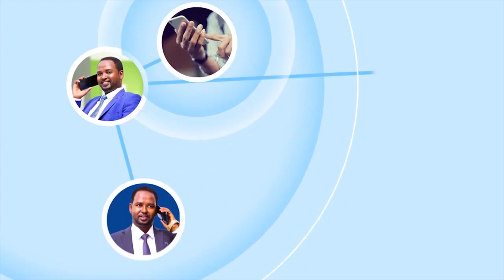Gudoomiyaha Urur Siyaasadeedka Barwaaqo oo Berbera lagu soodhaweeyay xafiisyana xadhiga kajaray.